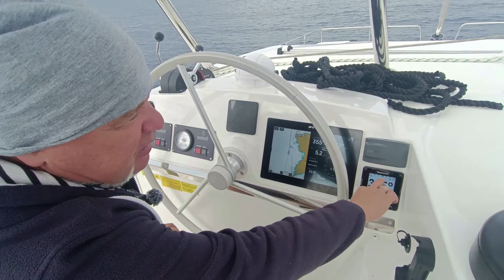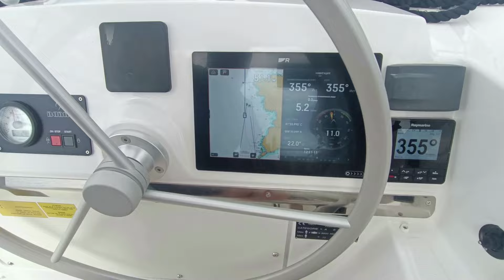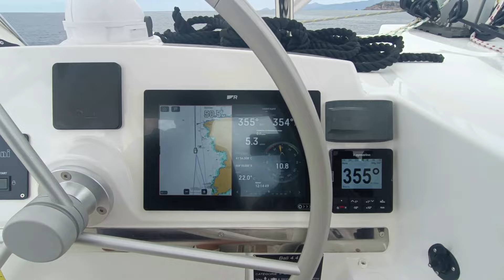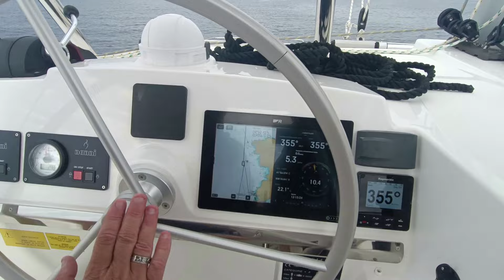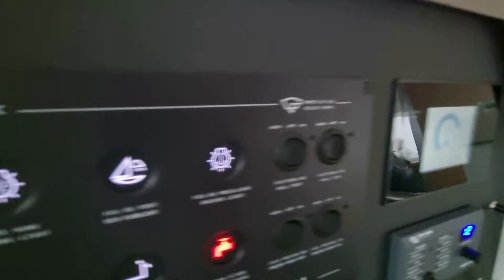От Корсики, к Сан Ремо⛵️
Вмордевинд - это .
Как поивязввать кранцы.Что такое мышковать ? Переход с славного города Аяччо что на остовк Корсика , до не менее славного города Сан Ремо .

 судостроительной верфи CATANA , где производят  круизные катамараны  - BALI ⛵️
Я работаю на этой фирме с 2013 года техником и шкипером перегонщиком .
С 2005 года живу и работаю в Черногории
Принимаю новые катамараны на судостроительных верфях и перегоняю в Средиземное море  по адресам.
С 2009 года работаю на яхтенных выставках Канны , Ла Рошель,Дюссельдорф, Ла Гран Мотт
8 лет Работал капитаном парусного катамарана , из них 7 лет работал инструктором в яхтенной школе - специализация - катамараны .

В зимнее время Занимаюсь перегонами парусных яхт и катамаранов через Атлантический океан

ULTRASAIL ⚓️an official dealer of the shipyard CATANA and BALI Catamarans ⛵️
I work in this company since 2013 as a technician and delivery skipper.

Since 2005 I live and working in Montenegro; take over new catamarans at shipyards and delivery them to the MED to addresses.

Since 2009 I work at the Boat Shows in Cannes, La Rochelle, Dusseldorf, La Grande Motte

During 8 years I worked as a captain of a sailing catamaran, of which 7 years worked as an instructor in a sailing school - specializing in catamarans.

In winter I engage with a delivery of sailing yachts and catamarans across the Atlantic Ocean.